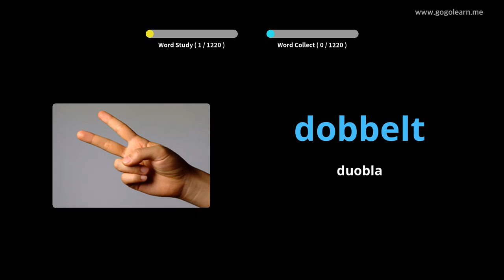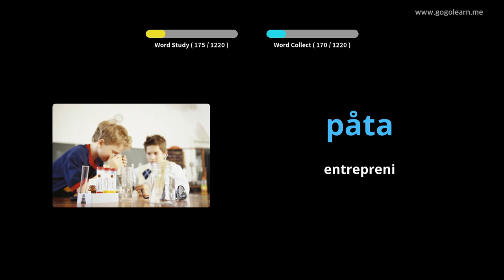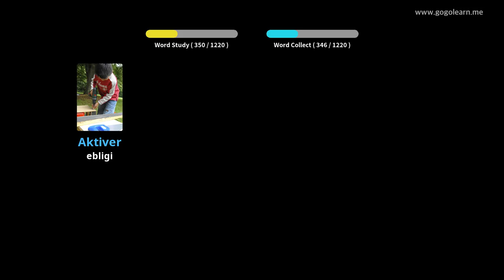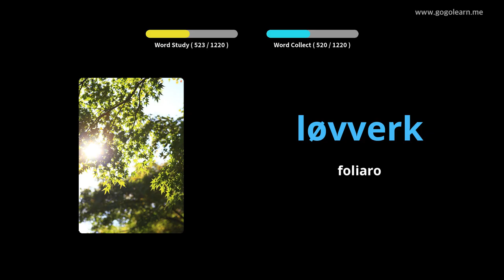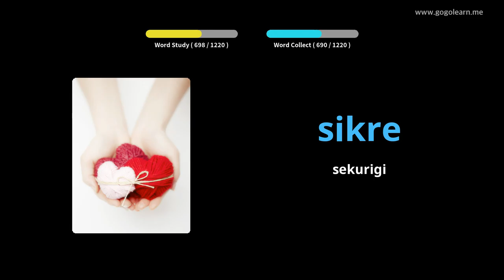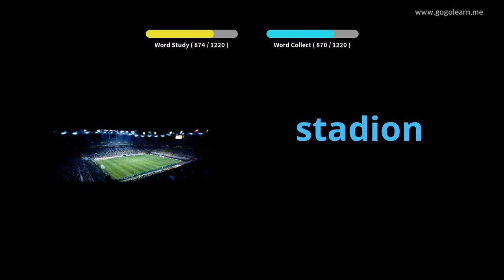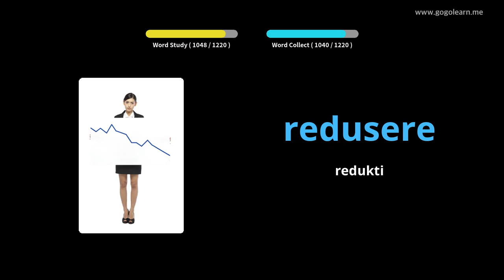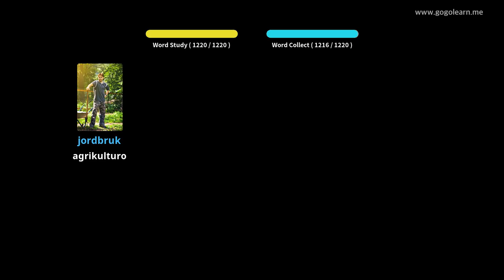Studento pri Norvega vorttrezoro | Golearn